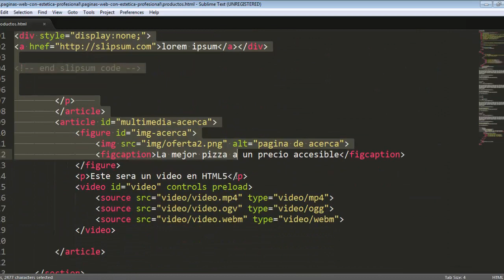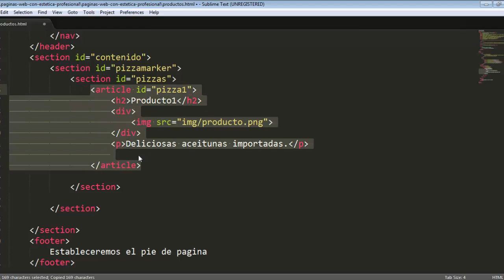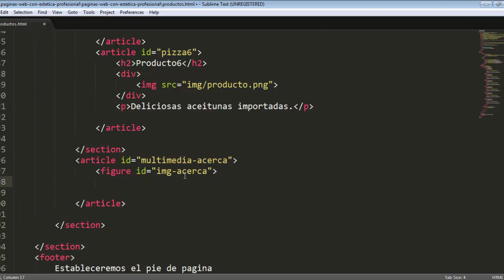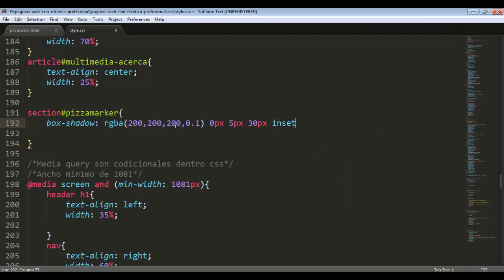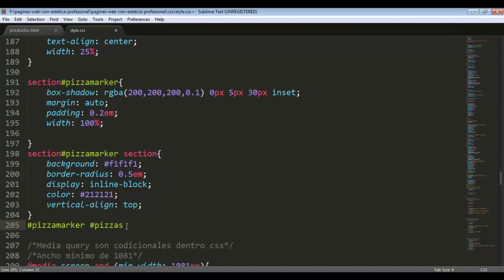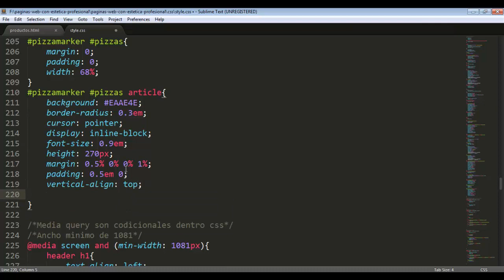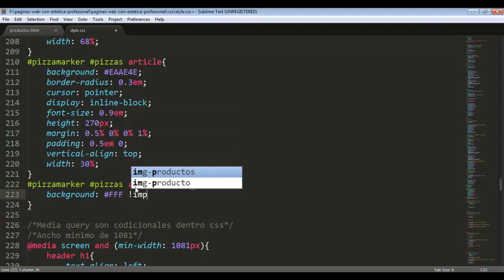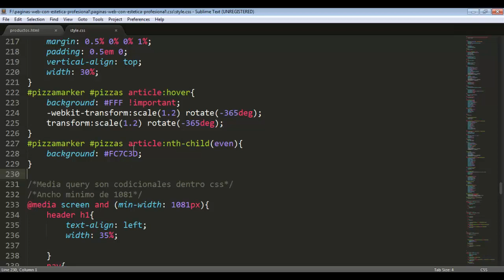Curso de Diseño de paginas web dinámicas con estética profesional - 6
En este vídeo elaboramos la pagina de productos en la cual establecemos animaciones importantes para dar dinamismo a los productos que se muestran.